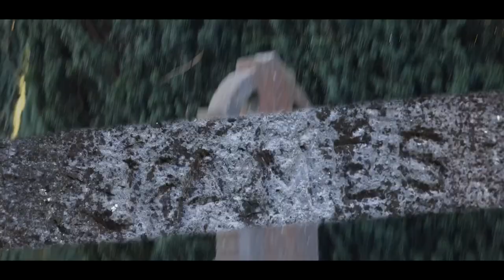KNIGHT OF THE LIVING DEAD - TRAILER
Watch KNIGHT OF THE LIVING DEAD on this channel March 1st.